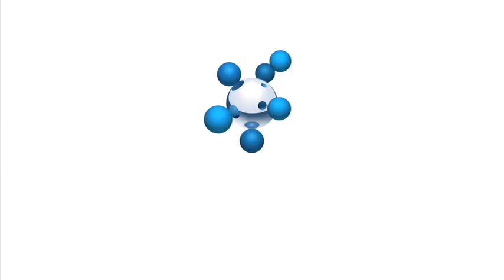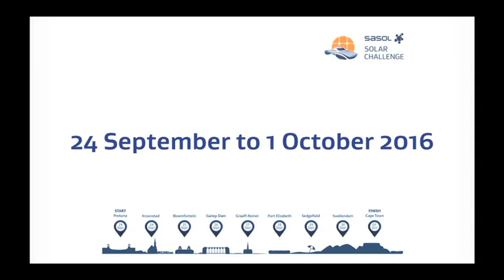Sasol Solar Challenge 2016 | Launch Video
Sasol has announced that it will be the title sponsor for the 2016 South African Solar Challenge. This is the third consecutive time that the chemicals and energy company is involved in as headline sponsor for the race which takes place every second year.

Held under the auspices of the Fédération Internationale de I’Automobile (FIA), the International Solar Car Federation (ISF) and Motorsport South Africa (MSA), the solar challenge is the largest competition of its kind.  Aimed at completing challenging distances each day, using only solar energy, these vehicles represent the pinnacle of electric vehicle and solar technology research. Teams from around the world participate in this eco-efficiency challenge aimed at demonstrating the sophistication and performance of solar-powered vehicles.

The 2016 Sasol Solar Challenge will take place from 24 September until 1 October 2016 and traverses some of the most beautiful landscapes in the world.  Starting in Pretoria, passing though the Free State plains and via Graaff-Reinet in the Karoo, it winds its way down to Port Elizabeth, after which it enters the beautiful Garden Route – and ends in Cape Town – eight  days later.